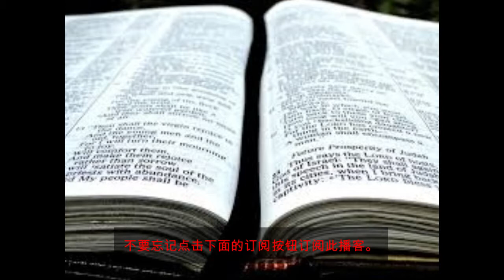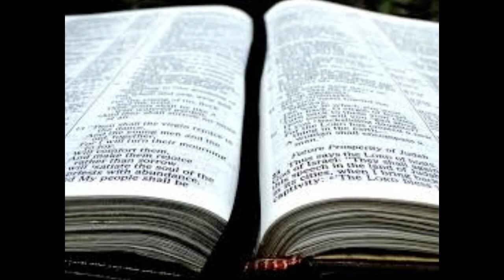你是否需要对上帝有信心才能被耶稣治好？ [马太福音9：27-34][第45]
你是否需要对上帝有信心才能被耶稣治好？  在马修系列的第45课中，我们回答了这个问题。